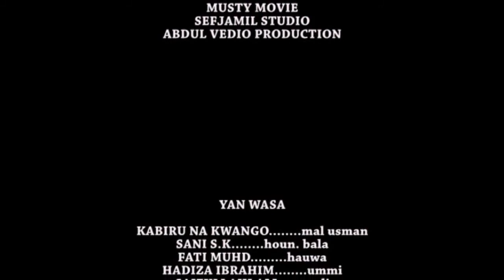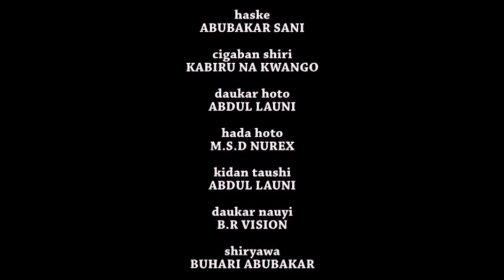Sai Na Shiga Siyasa Kar A Kashe Ta Hausa Film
A cikin wanan Video Zaku Gan Abunda ya sa wanan mutum Ya shiga sayisa domin ya temaka wa wata wonda yana so ya aura. ALLAN SIYASA